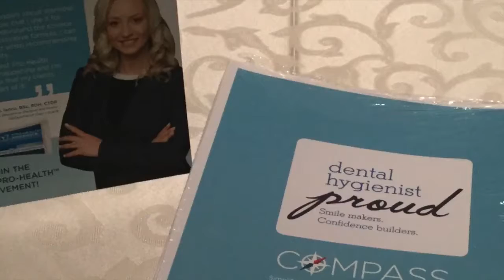ODHA/Crest+Oral B Event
Kathleen Bokrossy presents 'Are You Audit Ready?' at this special event held in Liuna Gardens in April 2018.